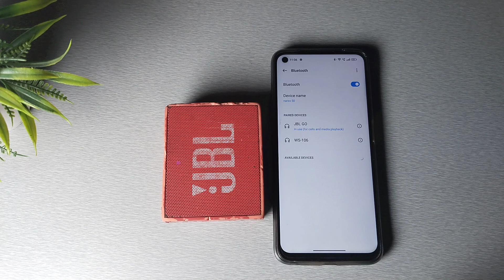how to pair bluetooth speaker in realme 8 pro